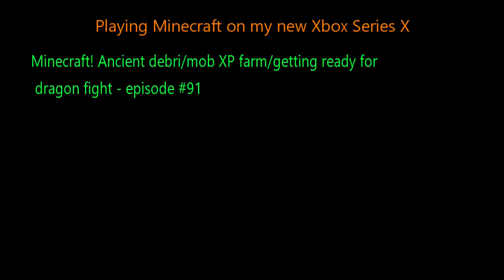Minecraft! Ancient debris/mob XP farm/getting ready for dragon fight - episode #91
Mining for Ancient Debri, continuing to work on mob XP farm and getting ready to fight the Ender Dragon